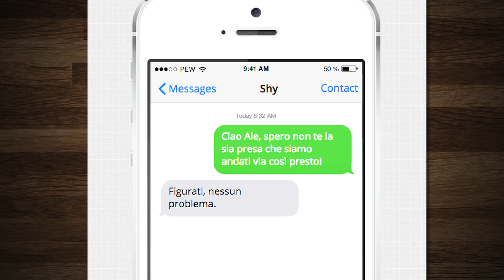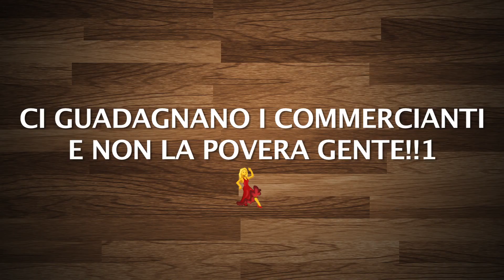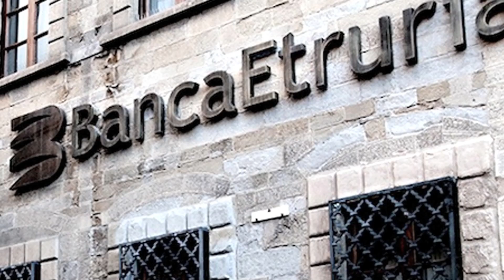Punto alla fine della frase in chat? Sei nei guai, lo dice la scienza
Banca Marche, Etruria, CariChieti e Cassa Ferrara, paga lo stato?
Il punto in chat non è il punto su lettere e carta stampata
YouTube Rewind 2015 è brutto?